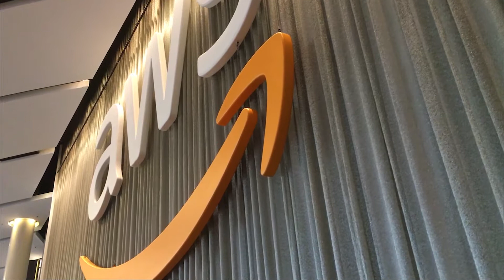AWS re:Invent 2017 Highlights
Views from the conference and around Las Vegas